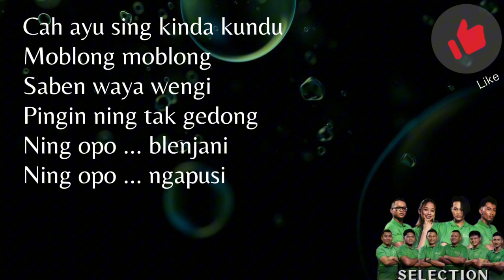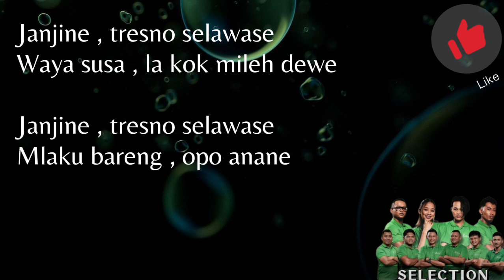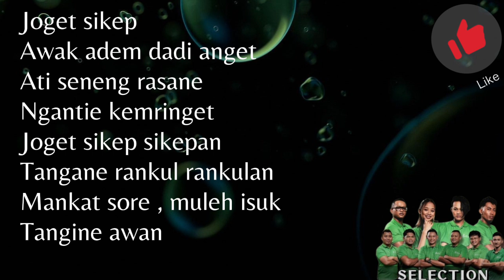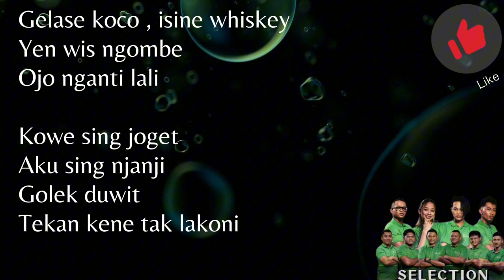Janjine / Joget Sikep - Selection Live Karaoke